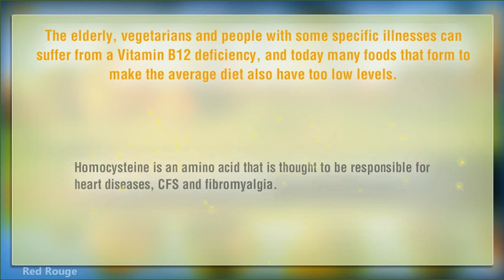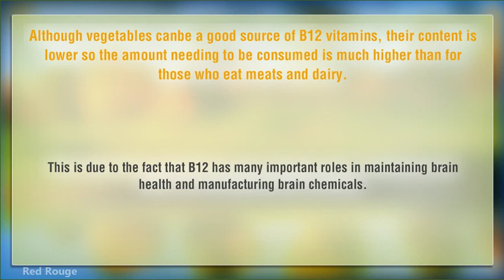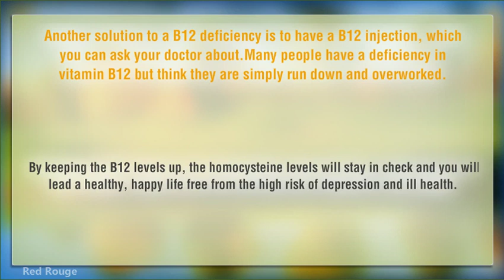B12 Deficiency Symptoms Solutions